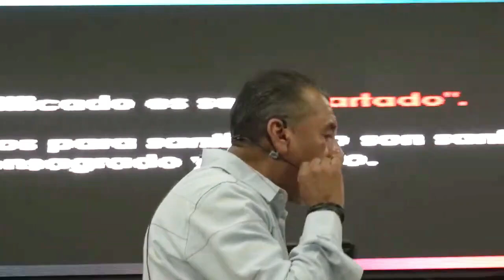EL PROCESO DE LA SANTIDAD / PREDICACIÓN CRISTIANA